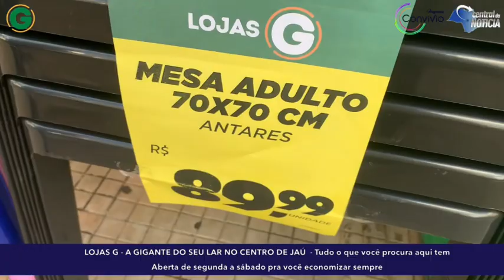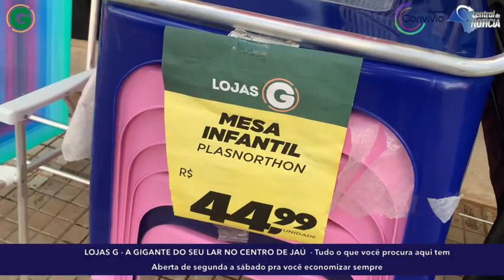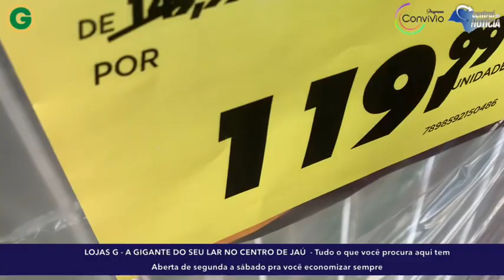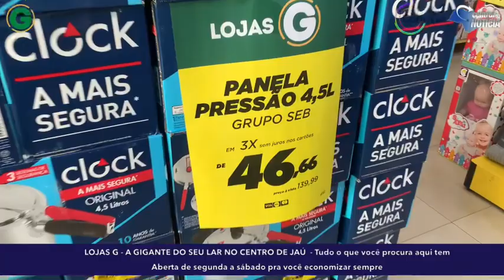12x sem juros só nas LOJAS G: ECONOMIA TODO DIA NA GIGANTE DO SEU LAR NO CENTRO EM JAÚ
12x sem juros só nas LOJAS G: ECONOMIA TODO DIA NA GIGANTE DO SEU LAR NO CENTRO EM JAÚ

Na GIGANTE do seu lar, você compra de segunda a segunda.

Rua Edgar Ferraz , 262 - Centro